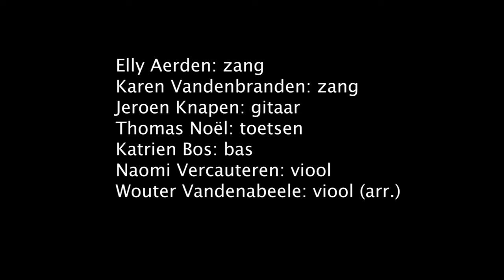Durme durme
A tune a day keeps the corona away, Day 63
An old Sefardic song. Durme Durme (A lullaby).

Elly Aerden: zang
Karen Vandenbranden: zang
Jeroen Knapen: gitaar
Thomas Noël: toetsen
Katrien Bos: bas
Naomi Vercauteren: viool
Wouter Vandenabeele: viool (arr.)